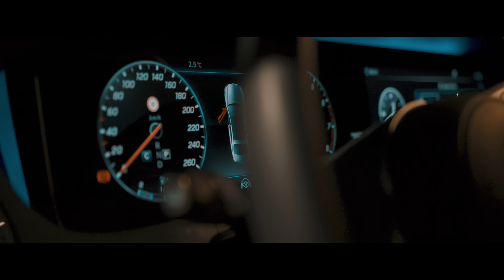ERZIN - SECHS ZWEI [official 4K Video] prod. by JOEZEE x DMSBeatz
Erzin präsentiert seine erste  Videoauskopplung 'SECHS ZWEI' .

▸Jetzt überall Digital erhältlich auf Spotify, Apple music, Amazon, I-Tunes, Deezer, Tidal